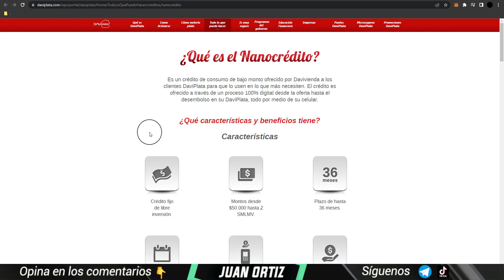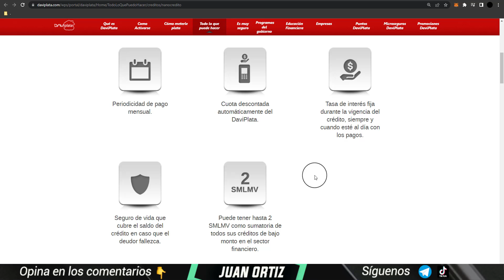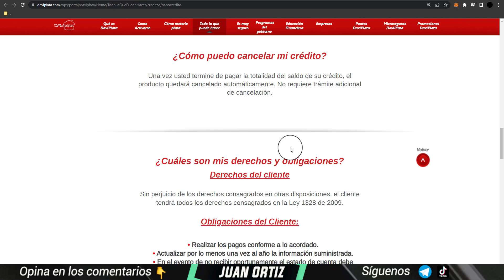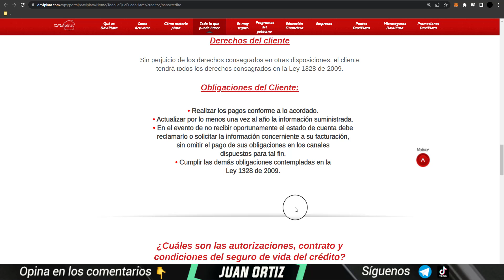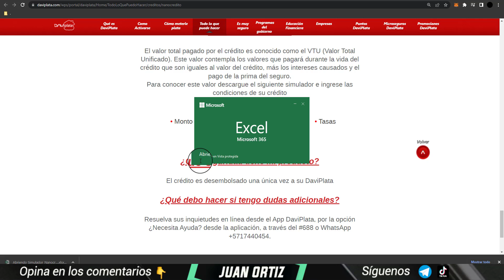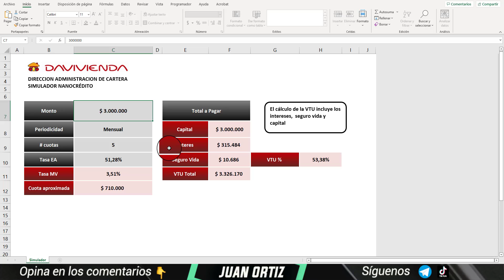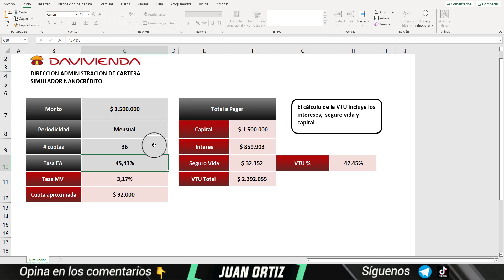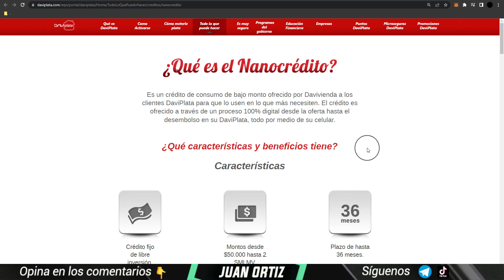🤑 NANOCRÉDITO de DAVIPLATA Davivienda CRÉDITO desde $50.000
Productos para Tarjetas de Crédito

- Tarjetero de acero inoxidable
- Fundas seguras para protección contra robo de identidad
- Calcomanías para tarjetas débito y crédito

Libros recomendados de superación personal

- Padre Rico Padre Pobre
- Cómo ganar amigos e influir sobre las personas
- El Hombre Más Rico de Babilonia
- La semana laboral de 4 horas

La economía está cambiando, mira este video para saber si esta es la tarjeta que necesitas ❤️ Recuerda que tenemos mucho más contenido Financiero para ti en este canal.

Capítulos

0:00 Bienvenida
0:38 Funcionamiento
5:02 Tasas y Tarifas
5:45 Simulador de Crédito